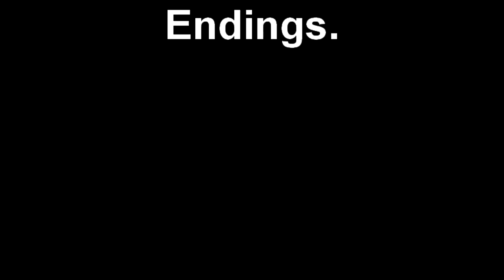Sixteen layers ''Yes they are''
Created on feb 2011 using FlipShare.